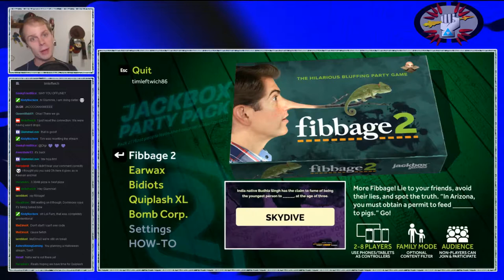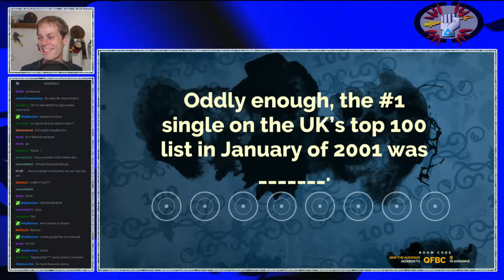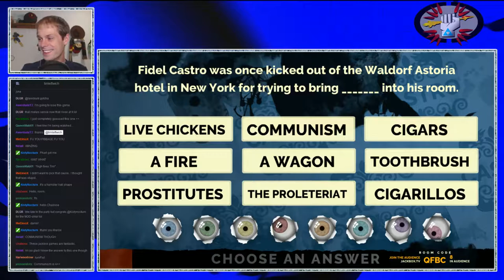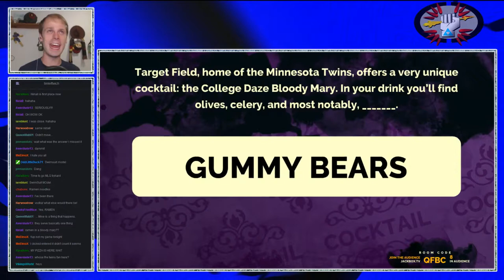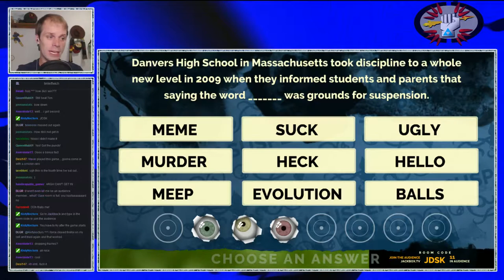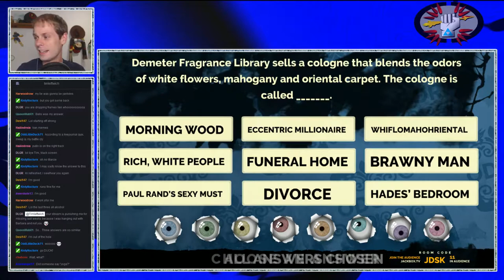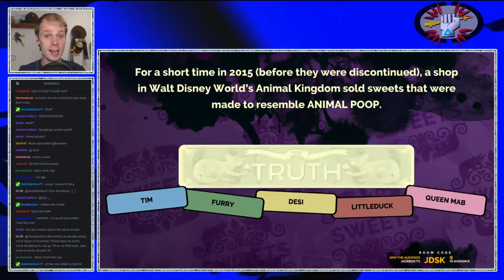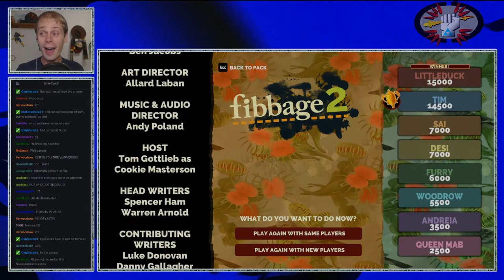Tim's Twitch - Fibbage 2: 1. Schmitty Luck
\It's a brand new night with a brand new game! On this episode, recorded Oct 17, 2015, we move past Earwax and get lodged squarely in some Fibbage!